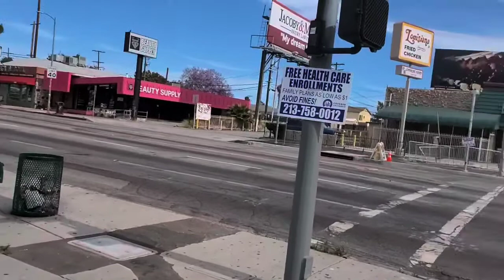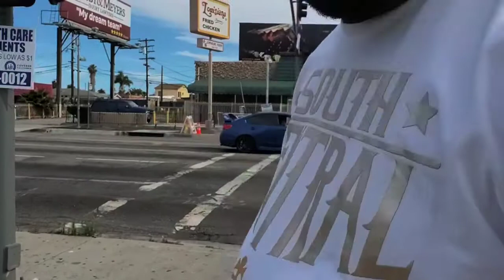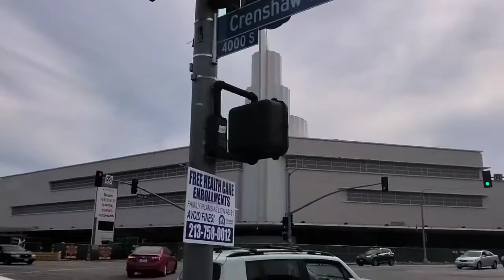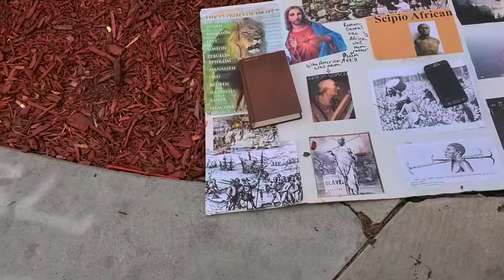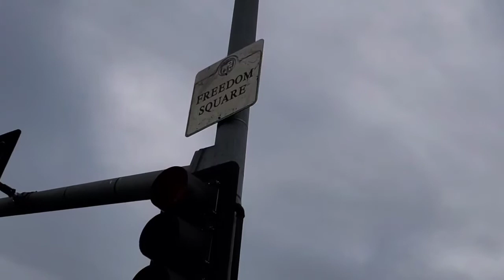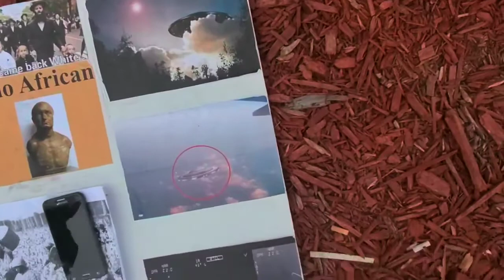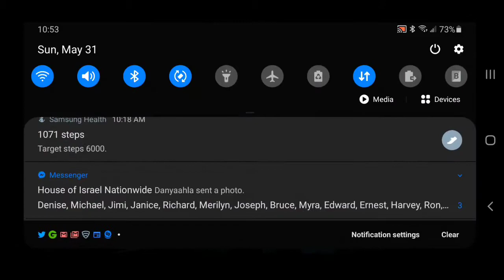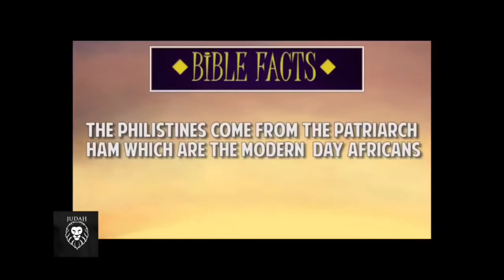Trowing Rock Bug out Demon